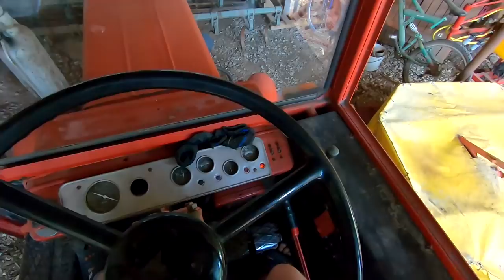Montaż klimatyzacji do Ursusa C - 360 ! Suszymy sianko !